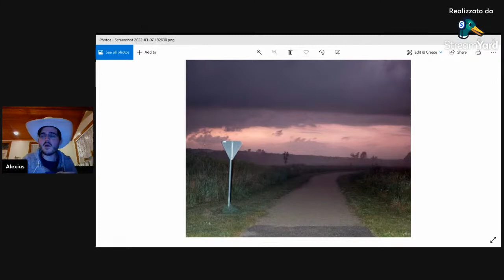De poesi, de bello, de Evangeliis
SUSTAIN MY PRODUCTION. BE A PATRON!
For extra poems, letters and didactic material on a regular basis:
Dē scholā meā sī vultis rogāre, scrībite mihī!